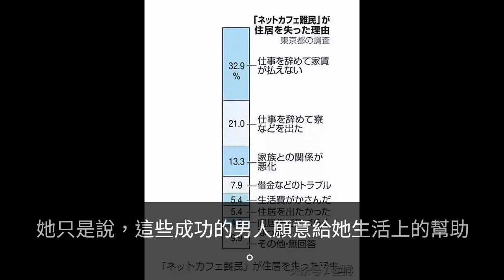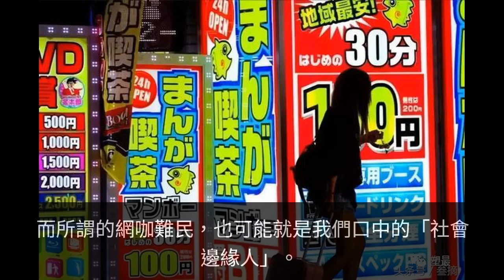為何日本網咖獨具吸引力，讓不少無家可歸的「難民」視為居所？